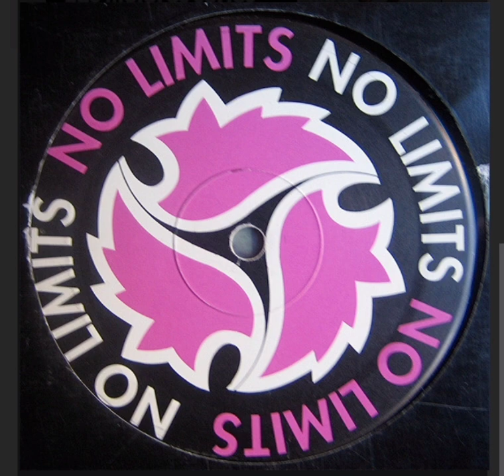DYNAMIC WORK - Insider - (1992)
Sello:
No Limits – NLX 105
Formato:
Vinilo, 12", 33 ⅓ RPM
País:
Italy
Publicado:
1992
Género:
Electronic
Estilo:
Techno, Hardcore

TITULARIDAD DEL CONTENIDO:
Gracias.